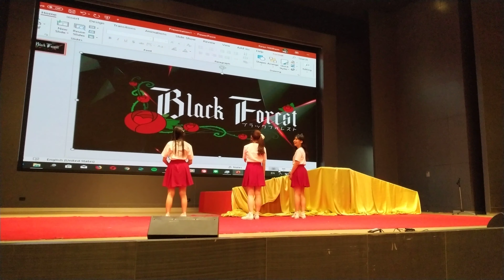Black Forest : Nandemonaya @ Maruya # 27【4K】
Camera : Xiaomi MI8 Lite
Audio : Xiaomi MI8 Lite
MEMBER :  ต้นน้ำ , มะตูม ,ปลื้ม , มิ้นท์ , ออกัส , อิน , โฮสเตส , แฟนนี่
Costume : White
คำอธิบายเล็กน้อย
ขอบคุณทุกคนที่ไม่ว่าจะหลงเข้ามา หรือ ตั้งใจเข้ามา ทุกยอดวิวคือกำลังใจครับ
- ช่องนี้ไม่ได้สร้างรายได้
- เป็นงานจบหลังกล้องอัพเลยไมได้ตัดต่อ
- ไม่มีอุปกรณ์กันสั่น
- เสียงอาจจะมี ตึ๋บๆ หรือ จี่ๆ ไฟช๊อตบ้าง
- อาจจะมีแบ่งพาทเพราะกดผิดบ้าง
สำคัญเลยครับ อยาจะขอข้อแก้ไขครับจะได้เอาไปพัฒนาในครั้งต่อๆไปครับ
สุดท้ายนี้ขอบคุณมากๆ ครับ